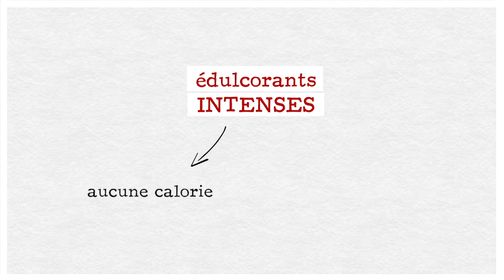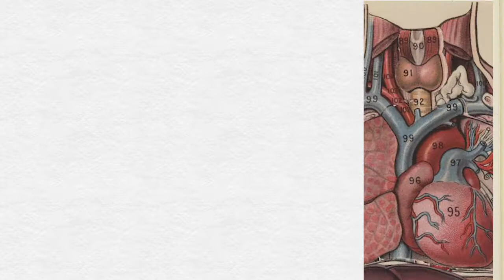House of Carbs - EP4 Boissons sucrées vs édulcorées : qui remporte le match ?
Qu'est-ce qu'un édulcorant ? Que sait-on de la stévia ou de l'aspatame ? Les produits édulcorés sont-ils meilleurs pour la santé que les aliments sucrés ? On fait le point dans ce 4ème (et dernier!) épisode de House of Carbs !

Scénario, réalisation et production : Chaire ANCA
Expertes scientifiques consultées : Dalila Azzout-Marniche - Maître de conférences AgroParisTech / INRA, Martine Champ - Consultante en nutrition, ex-Directrice de recherche INRA
Narration : Ingrid Parois - SMART